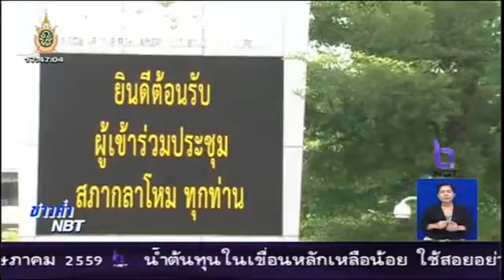สู้ภัยแล้ง ค่ำ 30 พฤษภาคม 2559